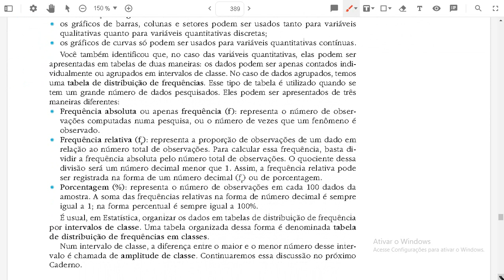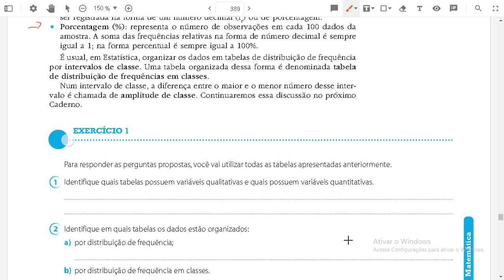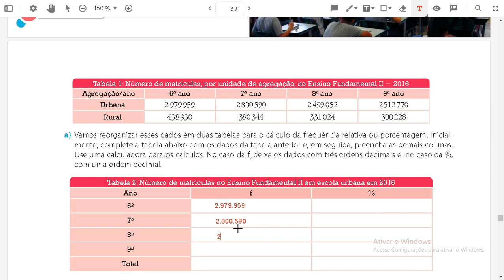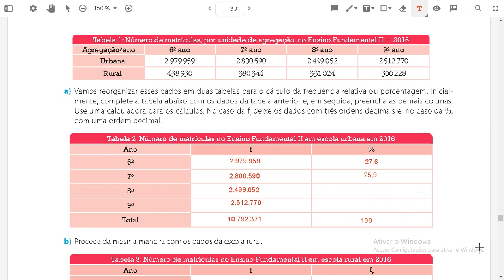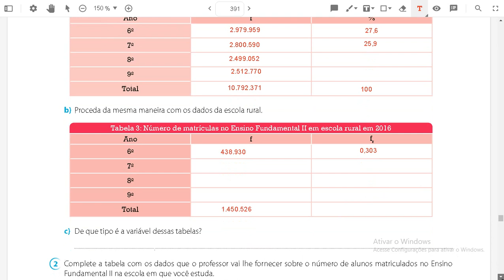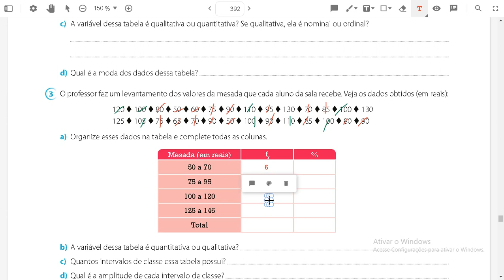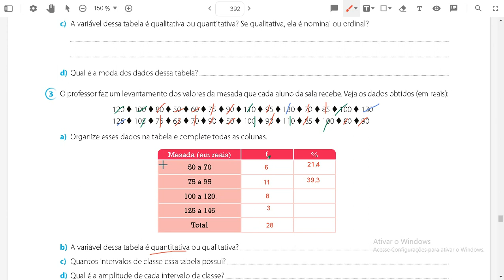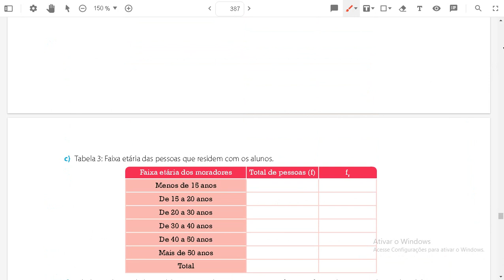Aula de matemática 8º ano. Jun 2.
Exercícios módulo 13.